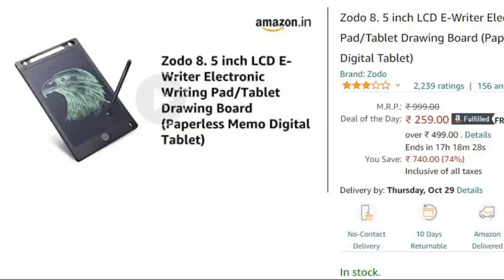23 Budget Deal Under 50 to 399 on Flipkart Big Billion Day Sale & Amazon Great Indian Festival HINDI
Hello, friends this video is based on the latest offer on Flipkart big billion days sale and amazon the great India festival. In this video, you will find the best deals under RS 500 on Flipkart and Amazon.12 Best Budget Deal Under Rs 50 to Rs 399 on Flipkart Big Billion Day Sale & Amazon Great Indian Festiva.

1) Maser Universal Wall Mount Stand
2) Shamsi Art Eiffel Tower Showpiece
3) Heles Smart Watch D-116 Plus Smart Watch
4) SVM Products Unbreakable Set Top Box Stand with Dual Remote Holder
5) Sketchfab Extra bass Headphones Over The Ear Headset with Deep bass
6) Quanto 3.5 Mm 5 Way Jack Stereo Audio Headset Headphone Earphone Hub Splitter Connector Adapter
7) WeCool Nylon Braided Multifunction Fast Charging Cable
8) Tara Vision Bluetooth Stereo Adapter Audio Receiver
9) CallMate LC090 3.1 Amp Universal Adapter Worldwide Travel Adapter
10) LED Solar Emergency Light Bulb (Lantern)
11) Flipkart SmartBuy 1000 W Dry Iron
12) hoatzin tg113 bluetooth 5 W Bluetooth Speaker
13) U&i Titanic Series - Low Price Bluetooth Neckband Bluetooth Headset
14) Zebronics Zeb-K20 Wired USB Desktop Keyboard  (Black)
15) Solid Men Black Track Pants
16) Men Casual, Formal Maroon Genuine Leather Wallet
17) Men Formal Brown Artificial Leather Belt
18) Men Evening, Party, Formal, Casual Black Genuine Leather Belt
19) Puma Ferric Idp Flip Flops
20) Mirah Belle - Hand Rub Sanitizer (50 ML) - BUY 10 GET 10 MASKS FREE
21) 1923aholic Foldable 13" Inch Gorilla Tripod Octopus Stand
22) Zodo 8. 5 inch LCD E-Writer Electronic Writing Pad/Tablet Drawing Board
23) Aliston SF400 Electronic Kitchen Digital Weighing Scale, Multipurpose

boAt Rockerz 255 Pro in-Ear Bluetooth Neckband Earphone with Mic(Raging Red)

Ambrane ACC-74-M 2.4A Dual Port Car Charger for All Smartphones + Free Micro USB Cable

iVoltaa 3.1A Dual Port Car Charger – Black
Clavier Neo in-Ear Headphones/Earphones with Stereo Mic for All Smartphones, Black
PTron HBE6 (High Bass Earphones) Metal in-Ear Wired Headphones with Mic - (Black)
Quantum QHM6633 4 Port Hi-Speed USB Hub (Multicolor)
Glorious GE-052400U07 Fast Charging (2.4A) Dual Port Wall Charger with 1 Meter Cable
PGSA2Z™ Hilex 8+1 Multicolour Extension Cord with 3.6 Meter Wire, Fuse & Spark Suppressor
Zinq Technologies 818W Wireless Mouse with 1600DPI for Laptop and Desktop (Black)
PAPER PLANE DESIGN Anti Skid Designer Mouse pad for laptops and Computers.

The AMAZON GREAT INDIAN FESTIVAL SALE
The best offer of AMAZON GREAT INDIAN FESTIVAL SALE at AMAZON 2020
Best electronics offer on AMAZON GREAT INDIAN FESTIVAL SALEin 2020.
Tips to purchase during AMAZON GREAT INDIAN FESTIVAL SALE in 2020.
The biggest sale of the year AMAZON GREAT INDIAN FESTIVAL SALE
The Flipkart Big Billion days ale
The best offer of big billion days at Flipkart 2020
Best electronics offer on big billion days in 2020.
Tips to purchase during big billion days in 2020.
flipkart sale